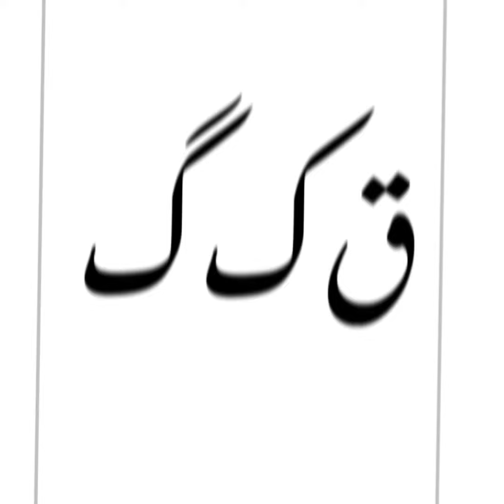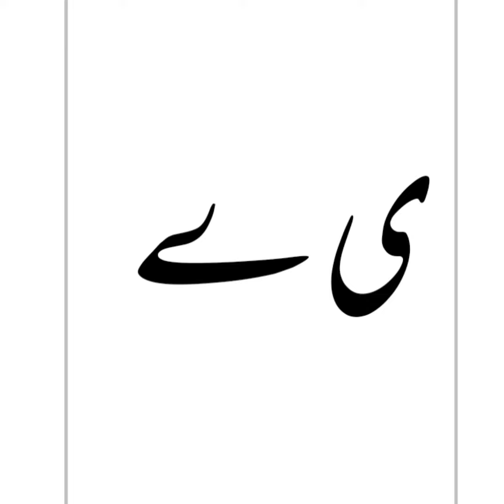Alif Bay Poem by Tariq Amanat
if you really enjoy it

Composer Tariq Amanat
Singer Tariq Amanat
Video by Tariq Amanat